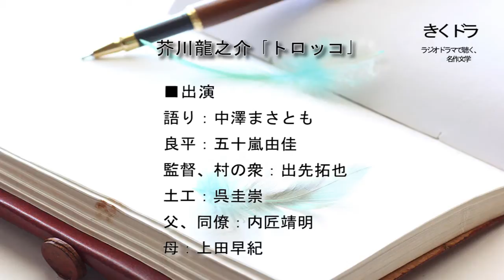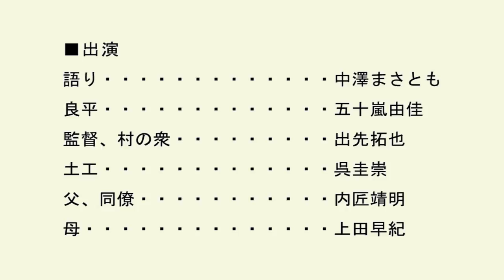芥川龍之介「トロッコ」（ラジオドラマ）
芥川龍之介「トロッコ」

■作品紹介
1922年発表。
2009年に小説モチーフの映画が公開。
（主演：尾野真千子）

少年時代の何気ない体験から、
人間の根源的恐怖を表現し、普遍化した傑作。

■出演

・語り：中澤まさとも
・良平：五十嵐由佳
・監督、村の衆：出先拓也
・土工：呉圭崇
・父、同僚：内匠靖明
・母：上田早紀